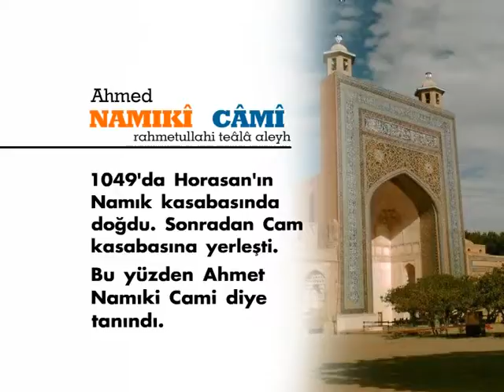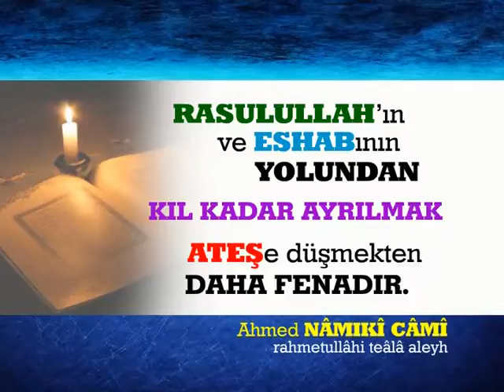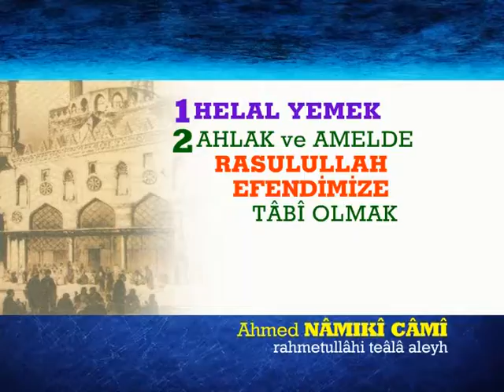Büyüklerin Sözü - Ahmed Namıki Cami Hazretleri